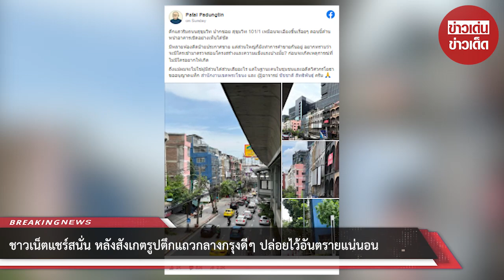ชาวเน็ตแชร์สนั่น หลังสังเกตรูปตึกแถวกลางกรุงดีๆ ปล่อยไว้อันตรายแน่นอน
ผู้ใช้เฟซบุ๊ก Patai Padungtin ได้ออกมาโพสต์ภาพพร้อมข้อความระบุถึง ตึกแถวริมถนนสุขุมวิท ปากซอยสุขุมวิท 101/1 เพราะตึกดังกล่าวดูเหมือนจะเอียงขึ้นเรื่อยๆ ขณะที่หน้าอาคารก็เชิดอย่างเห็นได้ชัด

ตึกแถวริมถนนสุขุมวิท ปากซอย สุขุมวิท 101/1 เหมือนจะเอียงขึ้นเรื่อยๆ ตอนนี้ด้านหน้าอาคารเชิดอย่างเห็นได้ชัด

มีหลายห้องติดป้ายประกาศขาย แต่ส่วนใหญ่ก็ยังทำการค้าขายกันอยู่ อยากทราบว่าจะมีใครเข้ามาตรวจสอบโครงสร้างและความแข็งแรงบ้างมั้ย? ก่อนจะเกิดเหตุการณ์ที่ไม่มีใครอยากให้เกิด

ถึงแม้ผมจะไม่ใช่ผู้มีส่วนได้ส่วนเสียอะไร แต่ในฐานะคนในชุมชนและอดีตวิศวกรโยธา ขออนุญาตแท็ก สำนักงานเขตพระโขนง และ @อาจารย์ ชัชชาติ สิทธิพันธุ์ ครับ

00:00 - Intro
00:10 - News
01:00 - Minute